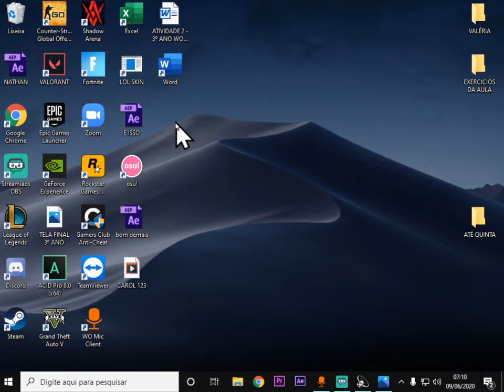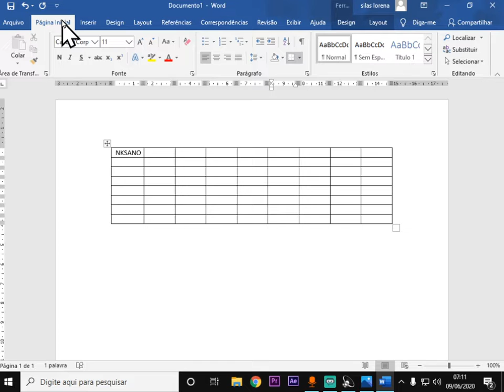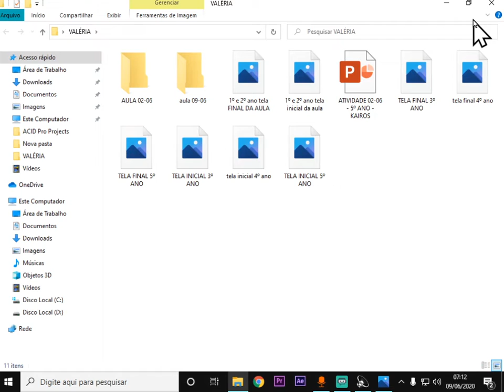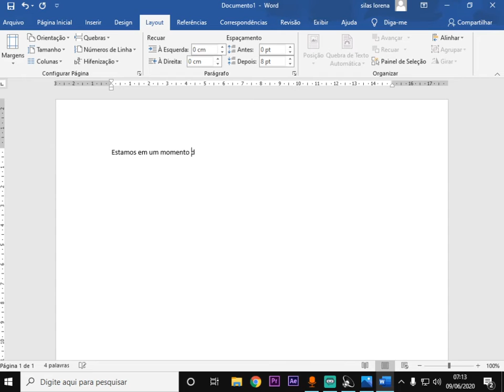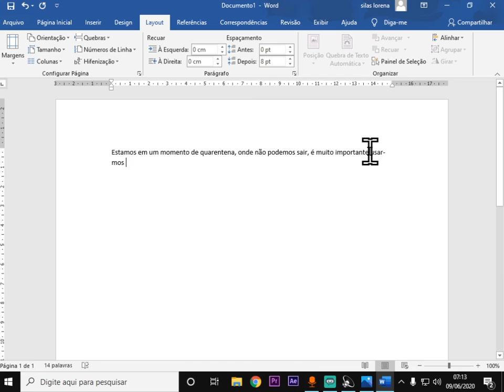3º ANO SIMULADO 2º TRIMSTRE